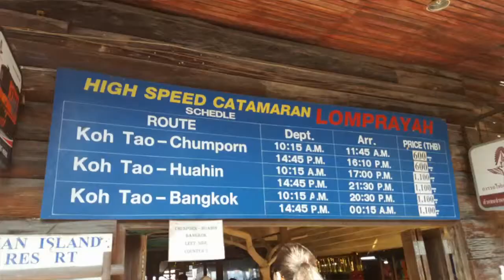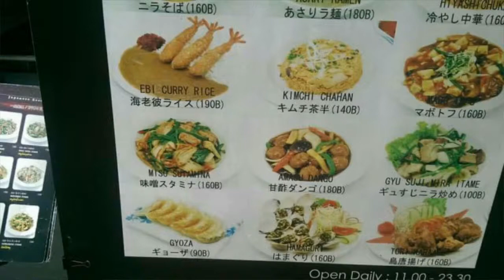マカオ・珠海・タイ 6～7日目 タオ島からバンコクに戻る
船と長距離バスを乗り継いでバンコクに戻る長旅